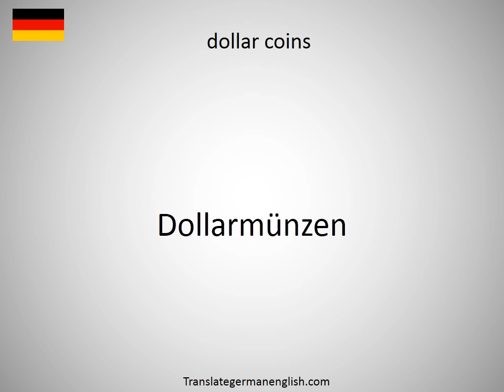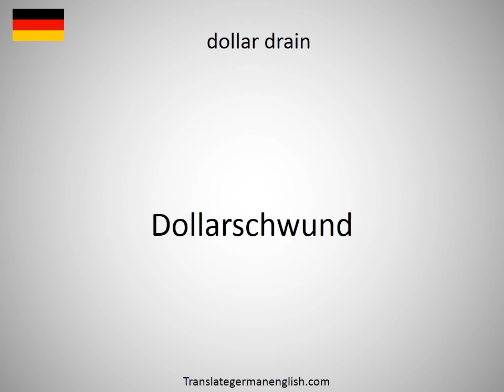How to say dollar coins in German?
How to say dollar coins in German? Learn the pronounciation dollar coins! How to Pronounce dollar coins. Expand your vocabulary, learn German words. Practice German online. Use this free pronunciation guide to practice words at a time. Learn German for free. Thank you for viewing, please like or subscribe! hoe om te sê, si të thuash, እንዴት እንደሚናገር, wie sagt man, comment dire, come dire, como dizer, как сказать, nasıl denir, cómo decir, 怎么说, πώς να το πω, hoe zeg je.